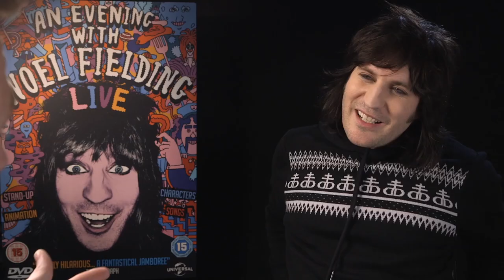Noel Fielding Life Story Interview HD Video TV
Enjoy an Exclusive life story interview with Noel Fielding who is now on tour with 'An Evening With. ' & releases the DVD on November 18th.

Hear 100's of Exclusive interview at reviews with Alex Belfield